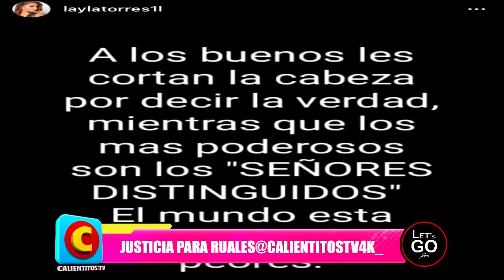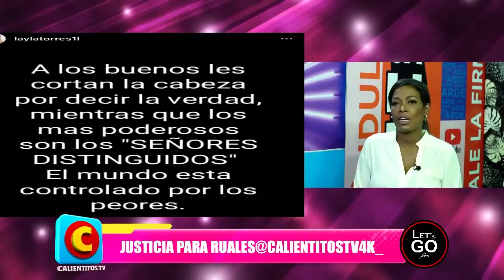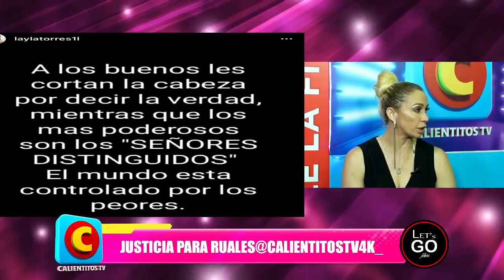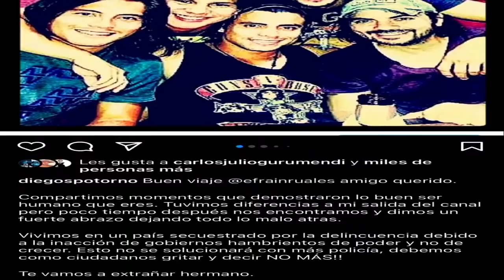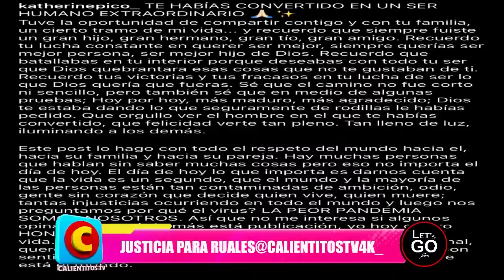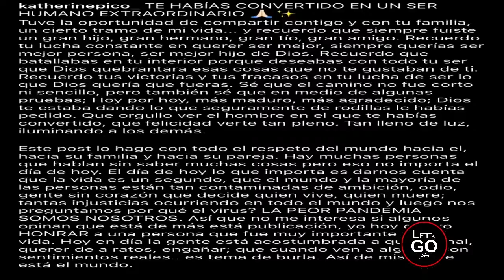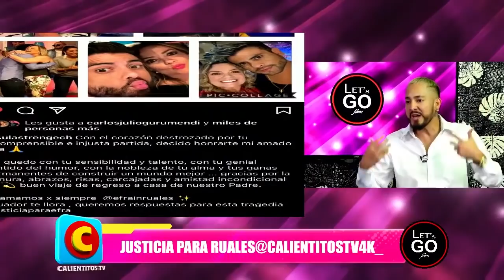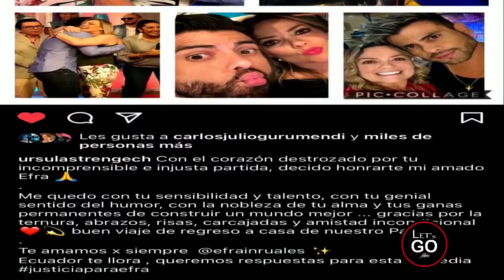MENSAJE de DESPEDIDA a EFRAÍN RUALES